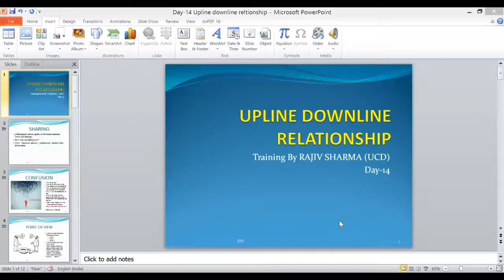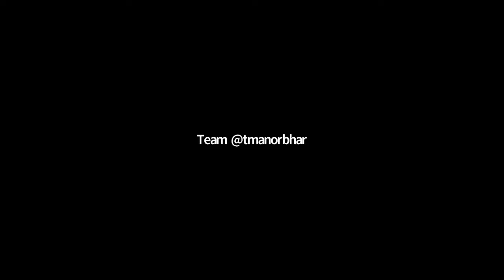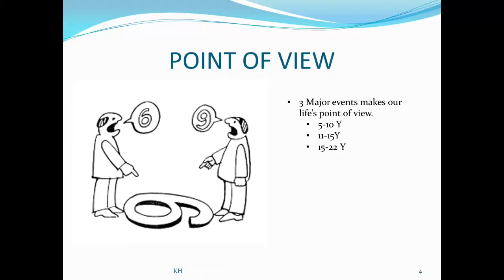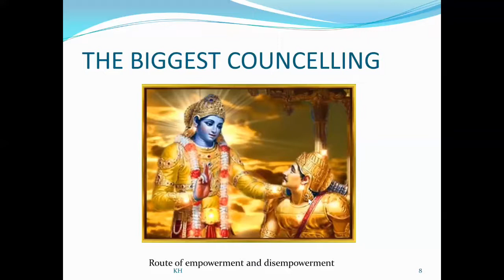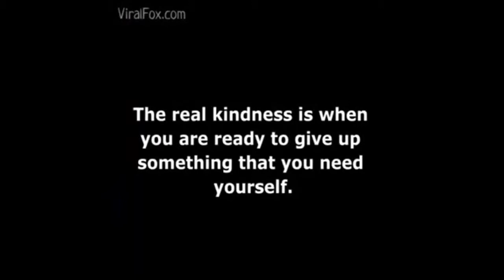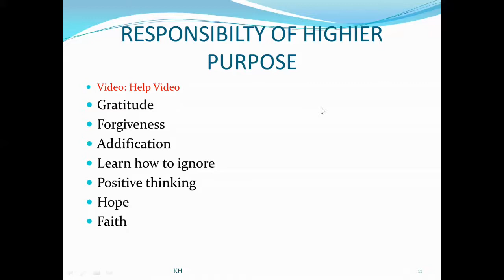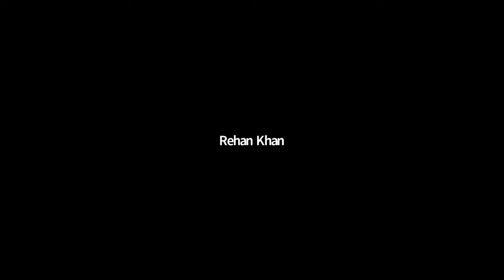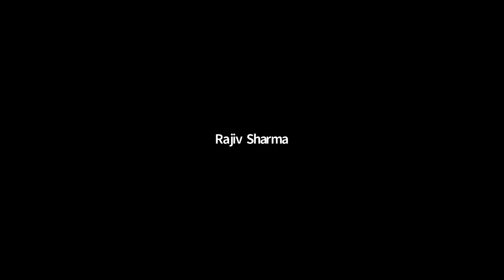UPLINE - DOWNLINE RELATIONSHIP Training by MR.RAJIV SHARMA (DCD) VESTIGE